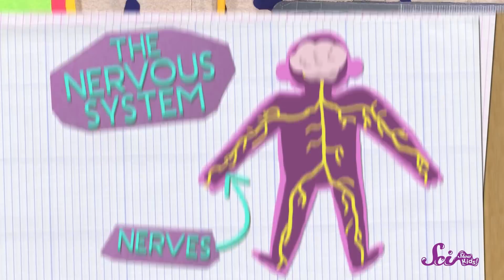Why Is My Leg Asleep?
Have you ever been sitting down for a long time and had your legs fall asleep? It feels really weird and can make it hard to walk for a little while!  So what makes your legs fall asleep, and why does it feel all prickly when they start to wake up?